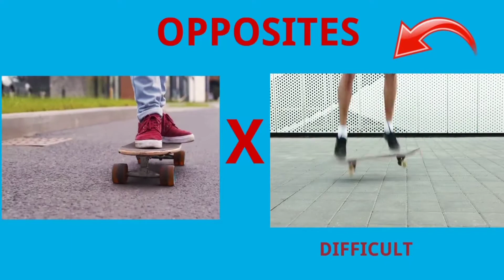opposites - opposite songs - Full video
Full Video